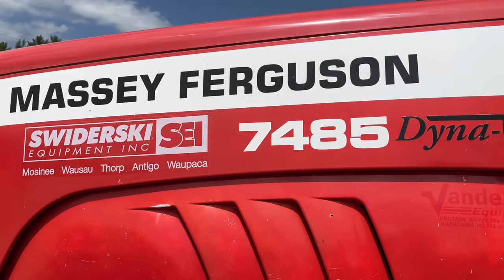2008 Massey Ferguson 7485 Mosinee Wausau, Waupaca Eau Claire Appleton WI A57959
Used 2008 Massey Ferguson 7485 available in Mosinee, WI at Swiderski Equipment Inc. Servicing the Mosinee, Wausau, Waupaca, Eau Claire, Appleton, WI area.

Massey Ferguson
2008 Massey Ferguson 7485  - Stock#: A57959 - VIN#: S313053

820 Old Hwy 51 N

All tractors large med compactbr / br / Used Massey Ferguson 7485 mechanical front wheel drive tractor with cab heat and AC AM/FM radio air ride cab deluxe interior with an instructors seat Dyna VT transmission 11 front weights 4 sets of remotes 540/1000 PTO 3 pt quick hitch hammer strap 16.9R28 front tires 20.8R38 rear tires